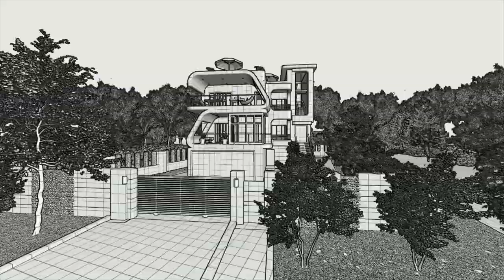realistic video render of a three storey home for one family in Lumion 9